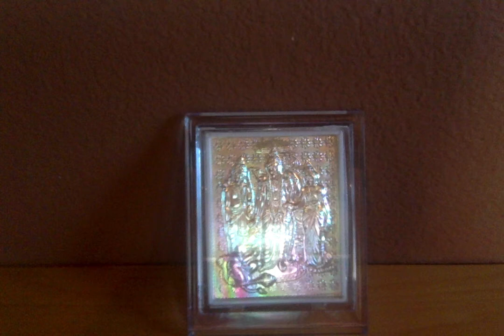Ramayana Retold by C.Rajagopalachari - 61. Anxiety In Lanka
Ramayanam - Chapter 61. Anxiety In Lanka